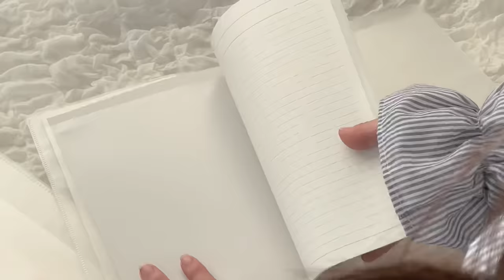【vlog】一人暮らし高校生の春休み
こんにちは、みゅうです！

𓂃𓈒𓏸︎︎︎︎ ❤︎‪ 𓏸‪𓈒‪𓂃  𓂃𓈒𓏸︎︎︎︎ ❤︎‪ 𓏸‪𓈒‪𓂃  𓂃𓈒𓏸︎︎︎︎ ❤︎‪ 𓏸‪𓈒‪𓂃

・ファンレターやプレゼントの宛先 ‪𓂃 𓈒𓏸
GROVE株式会社 みゅう宛

また次の動画も
楽しみにして頂けるとうれしいです( ¨̮ )